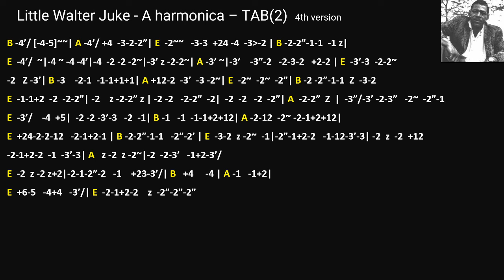practice: Little Walter Juke - A harmonica – TAB